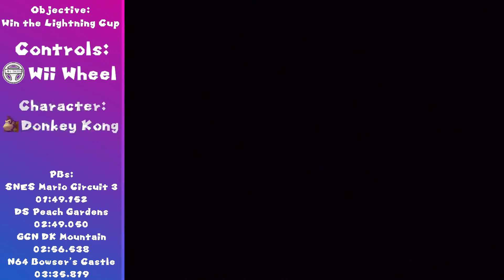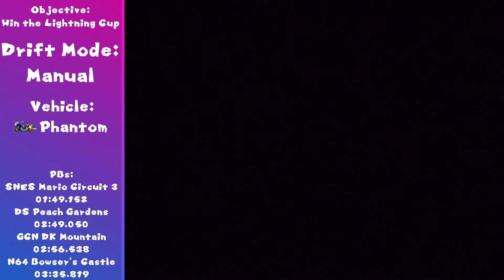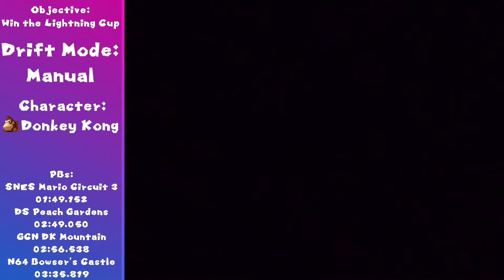⭐ 11:22.115 - Lightning Cup | Donkey Kong | Phantom (Mario Kart Wii)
Not my best performance, but hey, I got two PBs and a ⭐. :D

TIMES
SNES Mario Circuit: 01:50.022
DS Peach Gardens: 02:47.539 (NEW PB)
GCN DK Mountain: 03:11.330
N64 Bowser's Castle: 03:33.224 (NEW PB)
TOTAL: 11:22.115

Game: Mario Kart Wii
Controls: Wii Wheel
Game Mode: Grand Prix
Class: 150cc
Cup: Lightning Cup
Character: Donkey Kong
Vehicle: Phantom
Drift Mode: Manual